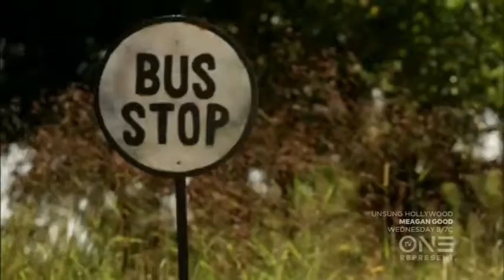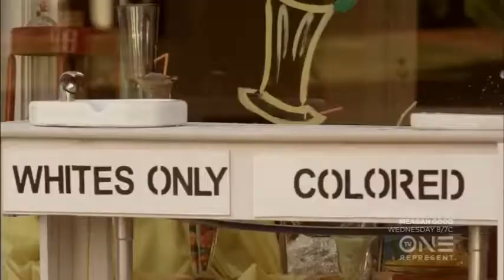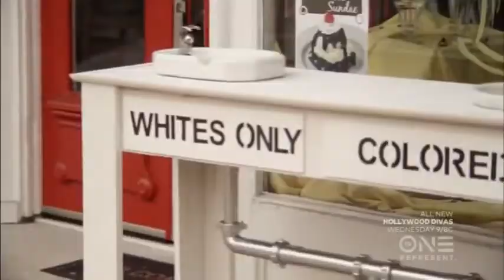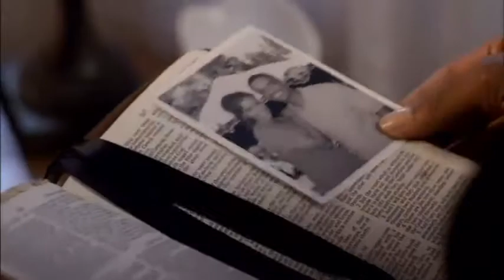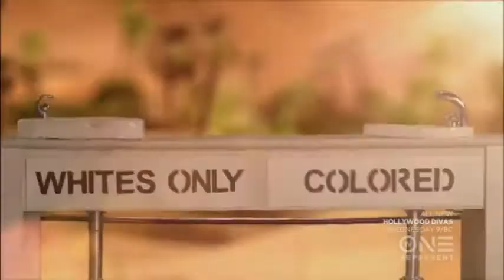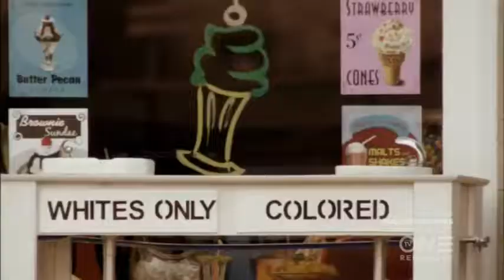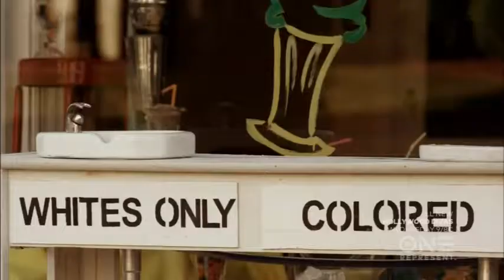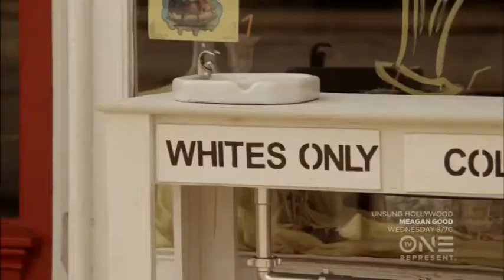Hallmark Movies White Water Good Hallmark Drama Movies 2017